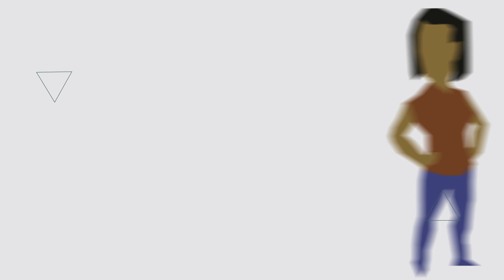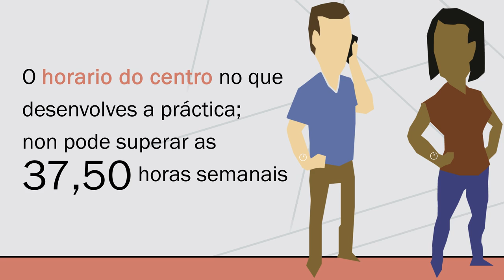Plan de práctica laboral en concellos e na Deputación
A deputación oferta 200 bolsas de práctica laboral destinadas a persoas con títulos universitarios ou de ciclos formativos de grao superior de formación profesional, sen experiencia laboral previa no ámbito da súa titulación académica, coa finalidade de promover e completar a súa formación en áreas de coñecemento ou actividades que poidan facilitar a súa futura incorporación ao mercado laboral.